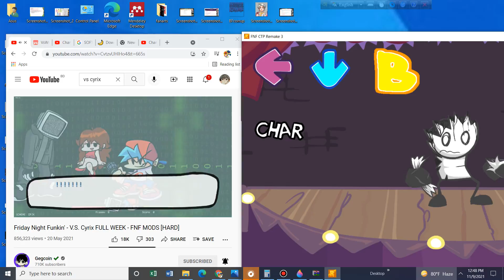sketchy sings system crashed